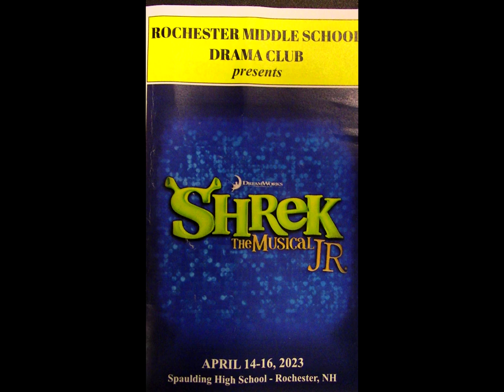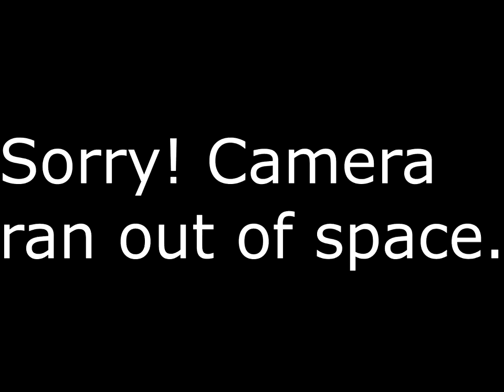Shrek the Musical Jr. Rochester Middle School Performance 4-14-23